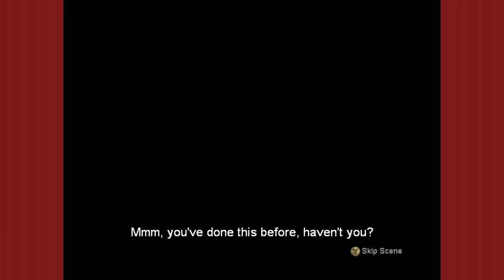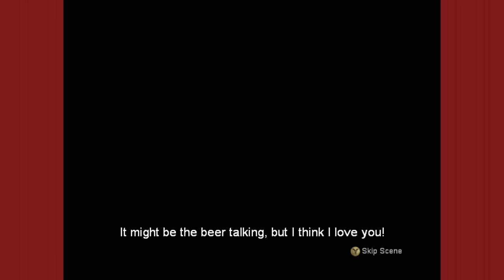SGB Play: Fable - Part 13 | Ye Olde House of Grey and Zombies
Dressing like a woman can prove very helpful to our Fabled Hero. In the mean time, skies are gray again when we find an abandoned house with some zombies. Yay.